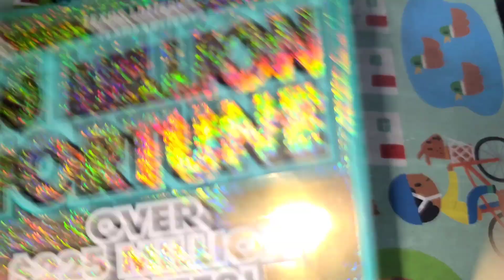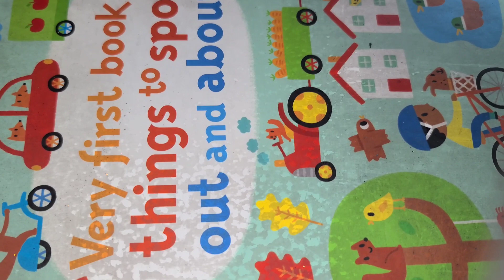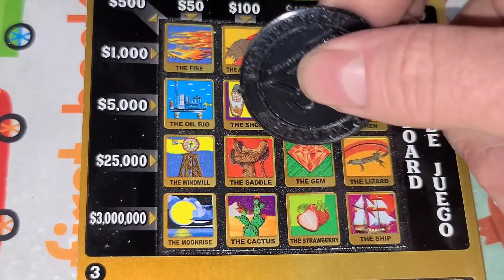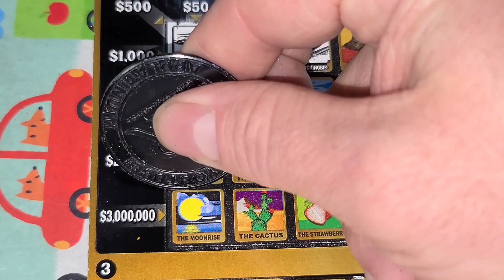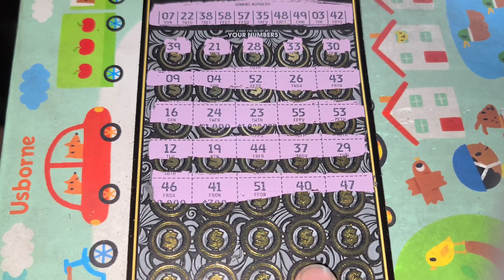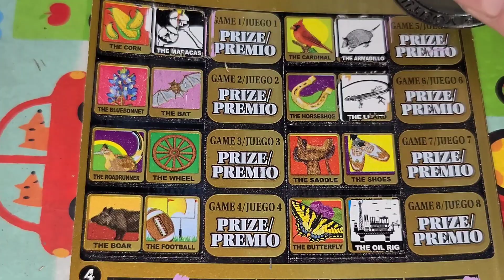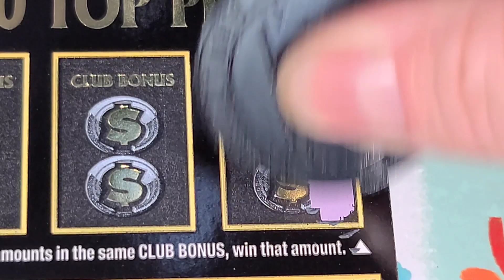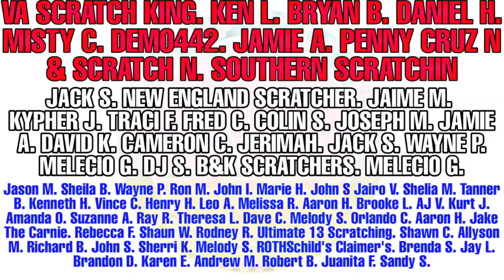LAST ROW MOJO!!! Chasing $50 Texas Lottery tickets!!!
ARPLATINUM
6942 FM 1960 EAST #189

VA SCRATCH KING
KEN L.
BRYAN B.
DANIEL H.
MISTY C.
DEMO442
JAMIE A.
PENNY CRUZ N & SCRATCH N.
SOUTHERN SCRATCHIN
JACK S.
NEW ENGLAND SCRATCHER.
JAIME M.
KYPHER J.
TRACI F.
FRED C.
COLIN S.
JOSEPH M.
JAMIE A.
DAVID K.
CAMERON C.
JERIMAH.
JACK S.
WAYNE P.
MELECIO G.
DJ S.
B&K SCRATCHERS
MELECIO G.
Seadoo.
Jason M.
Sheila B.
Wayne P.
Ron M.
John I.
Marie H.
John S
Jairo V.
Shelia M.
Tanner B.
Kenneth H.
Vince C.
Henry H.
Leo A.
Melissa R.
Aaron H
Brooke L.
AJ V.
Kurt J.
Amanda O.
Suzanne A.
Ray R.
Theresa L.
Dave C.
Melody S.
Orlando C.
Aaron H.
Jake The Carnie
Rebecca F.
Shaun W.
Rodney R.
Ultimate 13 Scratching
Shawn C.
Allyson M.
Richard B.
John S.
Sherri K.
Melody S.
ROTHSchild's Claimer's.
Brenda S.
Jay L.
Brandon D.
Karen E.
Andrew M.
Robert B.
Juanita F.
Sandy S.